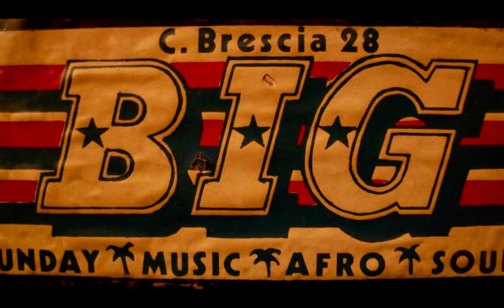Love Sound BIG the Neanderthal🤣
Storico pezzo al big di Sergio flash love ❤️BIG